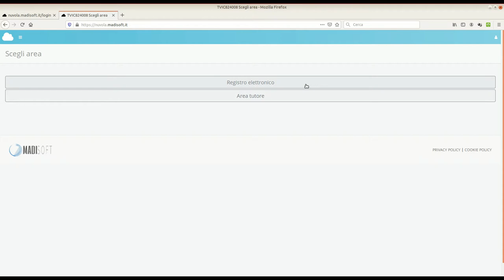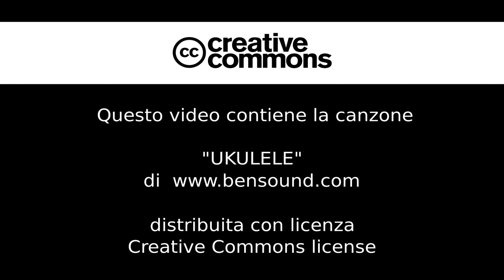GUIDA: cosa fare dopo aver effettuato l'accesso al registro Nuvola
Breve video guida che spiega i primi passi da fare dopo aver effettuato l'accesso al registro elettronico Nuvola di Madisoft, destinata ai docenti dell'Istituto Comprensivo di Loria e Castello di Godego.